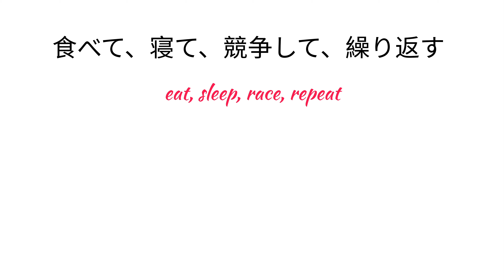16th Leg Extended Race Hightlights for the Year 2024 - Tamiya Bacolod Sept. 7, 2024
The road to thw first MHB cup may encounter some impasse but it does hinder me from planning it. For now we will await the annual Masskara Race.

Enjoy thw 16th Leg Race extended highlights